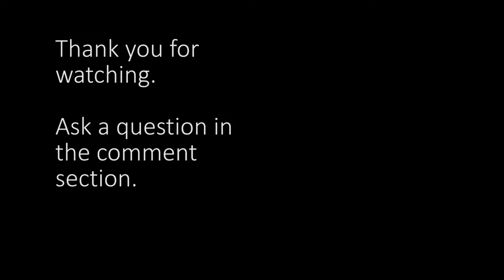Ratting Attempt 7 | Fastest Kill Yet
Tux has done a great job at mitigating the rat problem we have that we were not sure if we would trap another one.  As most things go, when you least expect it, another one shows up.

As you may know the Giant Schnauzer derived from the Standard Schnauzer.  Killing rats, also known as "ratting" is part of what made the Schnauzer breed special.

I understand if you are not a fan of a dog killing rats, but I prefer this method as it gives my dog a job to do and it helps eliminate an invasive species to the US.